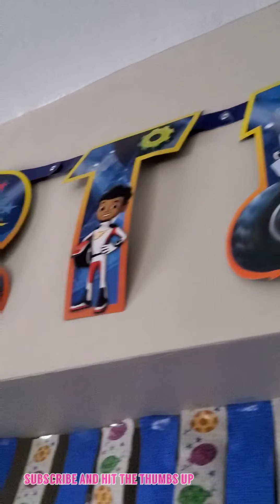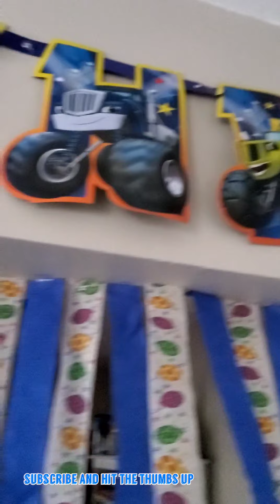My baby brother's birthday vlog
Hello everyone !!! I am so sorry for not uploading videos these past days but now I hope you guys enjoy my baby brothers birthday vlog.